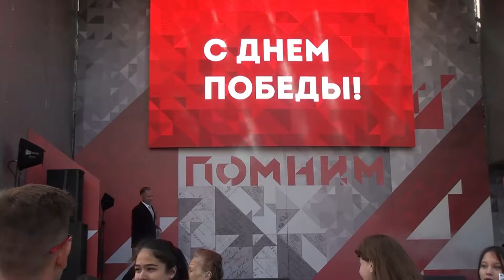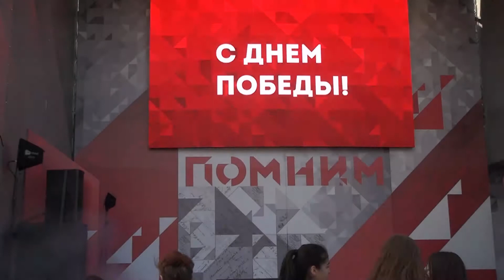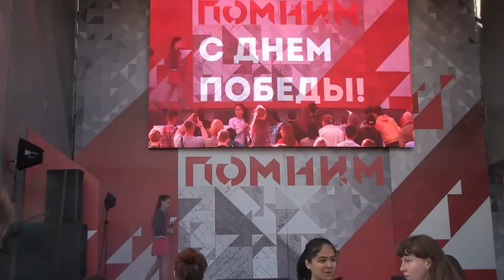9 мая 2018г Вокальная студия Мелодия ЦКИС Печатники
Ведущий коллектив г.Москвы Вокальная студия Мелодия Центра культуры и спорта в  Печатниках 9 мая 2018